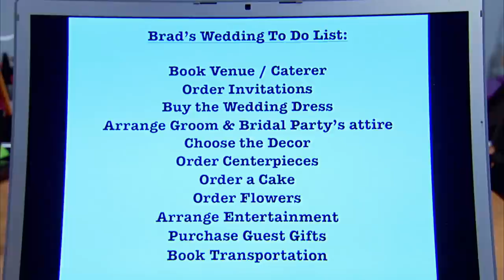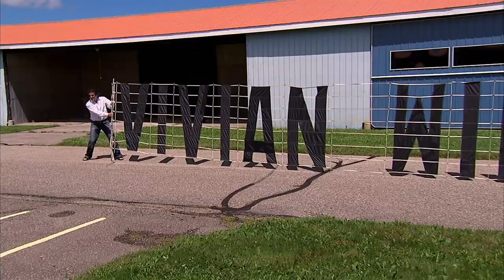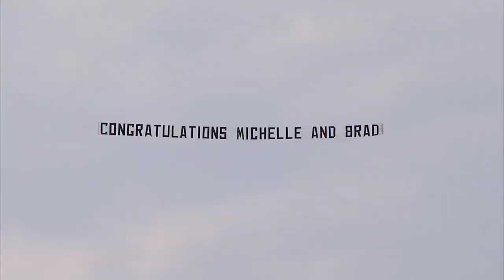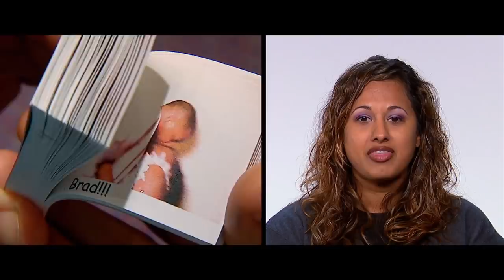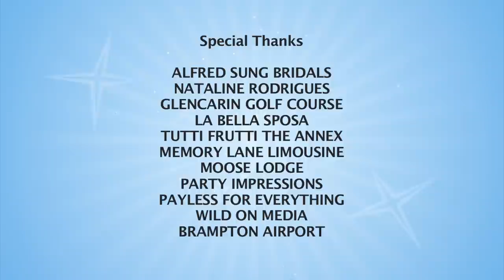Groom Makes Wedding Planning Tough - Rich Groom Poor Groom - Cleared for Takeoff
Groom Brad has bravely opted to take the wedding planning responsibilities from bride Michelle, his bargain hunting future wife. .